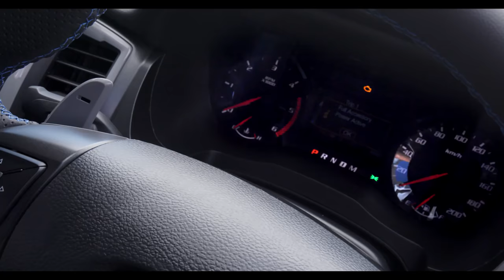2019 NEW Ford Ranger Raptor World Video Debut